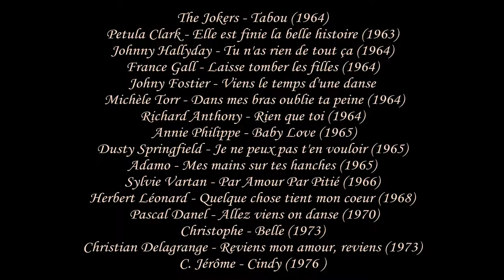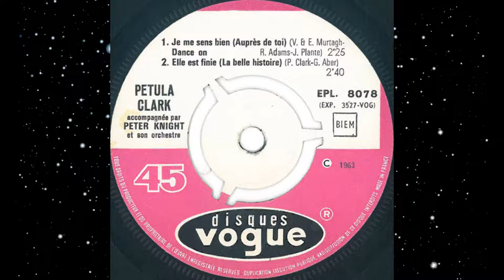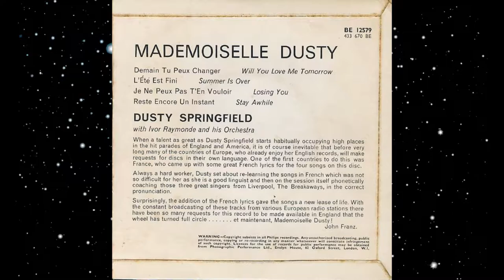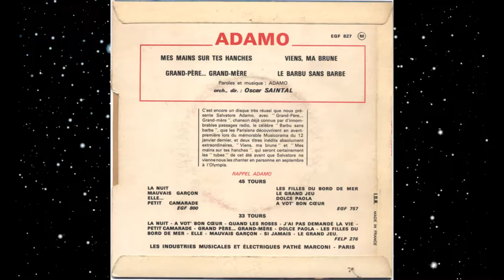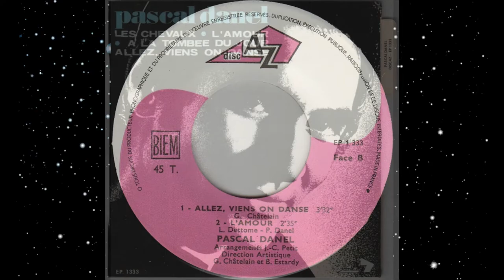Les années 60 &70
16 Titres des années 60 & 70